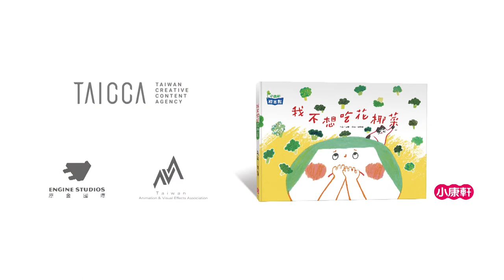【Books From Taiwan: Feature Children's Book】I Don’t Want to Eat Broccoli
’I Don’t Want to Eat Broccoli’ by Huey Ying & Niho
Publisher: Kang Hsuan Educational Publishing Corp.
Animation: Engine Studio (原金國際有限公司)

“I don’t want to eat broccoli because I don’t want to hurt it!” When a little boy who doesn’t want to eat broccoli gives such an imaginative reason, how should a parent respond? With an imaginative solution, of course! His mum suggests he use his teeth as scissors and give them a haircut instead!

A lot of children don’t like broccoli. This book offers an appealing and interesting way to encourage children to eat it.

Text by Sui Ri 日穗
A children’s author, her works include I Don’t Want to Eat Broccoli.

Illustrated by Hsueh Hui-Yin 薛慧瑩
Hsueh Hui-Yin is an illustrator, mother and housewife. Her work is often seen on covers of children’s novels. Her comic book publications include Big and Small: Everyday Battles between Mothers and Children, and her picture books include Sleepwalking, Mr. Alzheimer and Dear Grandma.